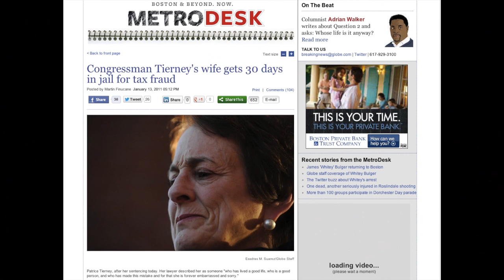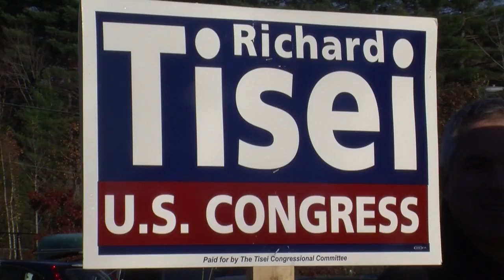Tierney Tisei Battle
INCUMBENT JOHN TIERNEY IS THE WINNER OF A CONGRESSIONAL RACE SHADOWED BY SCANDAL.
THE MARGIN OF VICTORY- JUST A FEW THOUSAND VOTES BETWEEN THE DEMOCRAT AND REPUBLICAN CHALLENGER RICHARD TSEI.
TISEI'S CAMPAIGN OFFICIALS SAY THEY WILL BE LOOKING MORE CLOSELY AT
VOTER RETURNS.
ALEX ORR HAS THE STORY OF TIERNEY'S ROCKY ROAD BACK TO WASHINGTON.